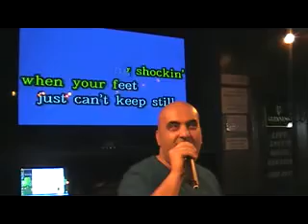Crocodile Rock Karaoke John at The Step Inn